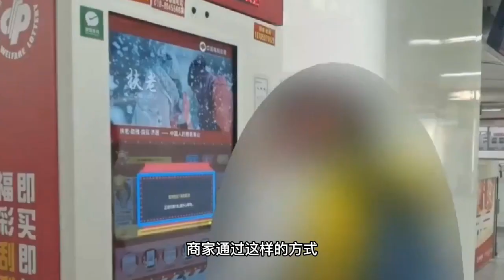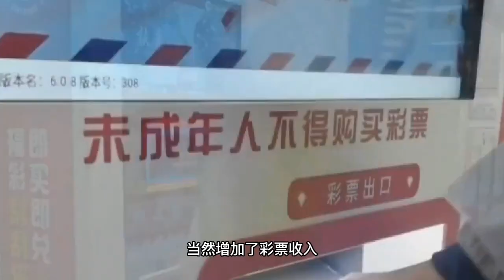大学食堂摆进彩票机，难怪最近彩票越卖越好，鼓励大学生投机吗？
此前节目我们和大家聊过，今年以来彩票卖得是越来越好了。不光我国卖得好，国外卖得也好。